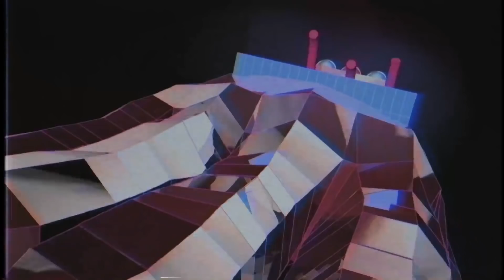TomyTronic - Terminated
Submission Requirements:

►► Must be Synthwave, Outrun, Retro Electro, Italo disco, Cyberpunk, Darksynth ("80's Genre")

Copyright Info ©